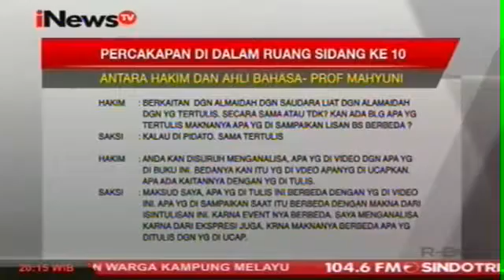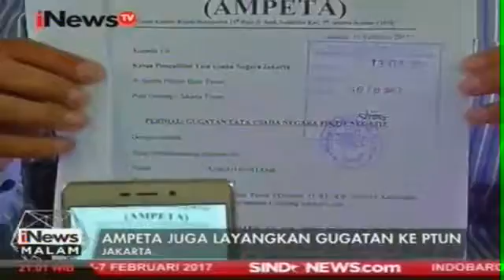Neno Warisman Pastikan 100 Persen Ahok Menistakan Agama Islam